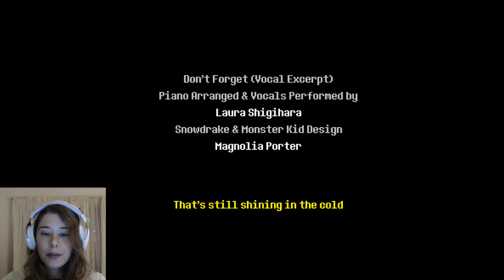LANCER'S DAD : Deltarune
Opening song is Superfast Jellyfish by Gorillaz :)
Thanks for joining me for another stream guys ~
Feel free to talk in chat and let me know of any other games you'd like to see me play.

I do have a StreamLabs account where you can donate to me if you would like, donations are completely voluntary and MUCH appreciated - but they are non-refundable

Rules in chat:
1) No excessive spamming of caps.
2) No swearing.
3) No links.
4) No bullying.

Other games that I play (if you'd like to see me stream them): The Long Dark, Rust, Stranded Deep, Ring of Elysium etc...